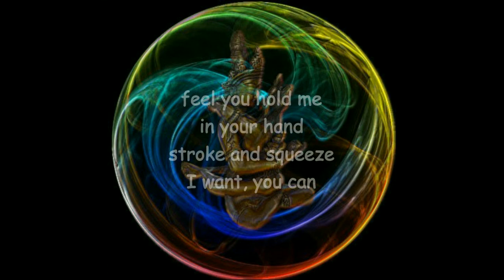luscious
Poem by Lawrence Hearn, modern master of mystic and romantic poetry, at BCPOETRY.CA